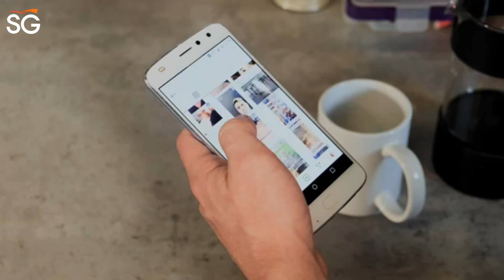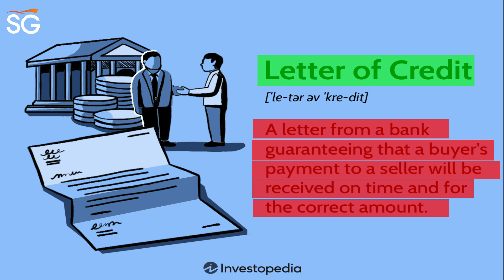What is LC? And how is its Closure Leading to a Crises?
What is LC? And how is its closure leading to a crisis?